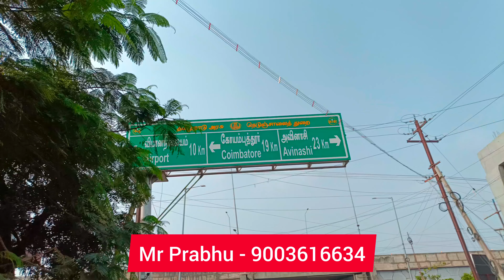Residential Sites Sale in Maharaja Arts & Science College_Sulur Pirivu Road_NH Bypass to Site 1 K.M.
# Industrial land Sale in Coimbatore
# Empty land sale in Coimbatore
# Sites_Plots sale in Coimbatore.
# Sites Sale in Coimbatore to Thondamuthur Road.